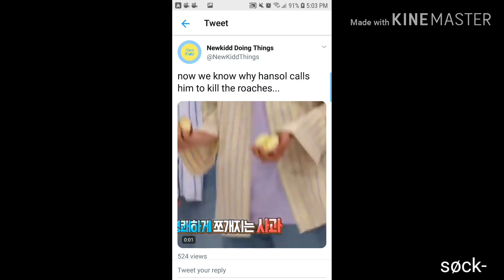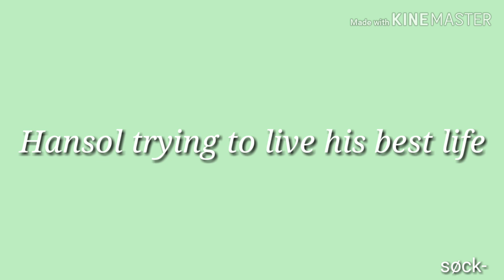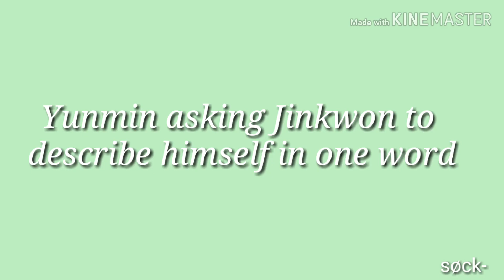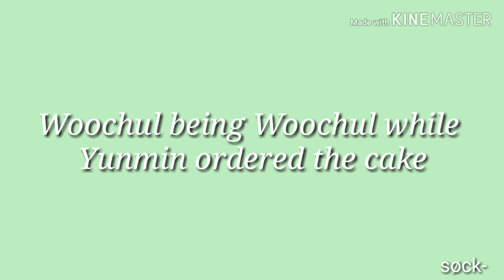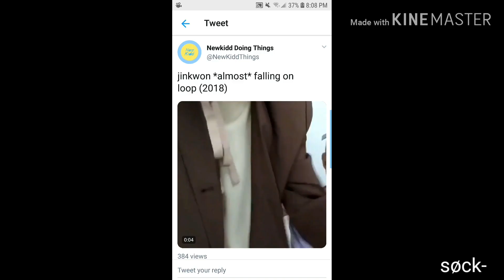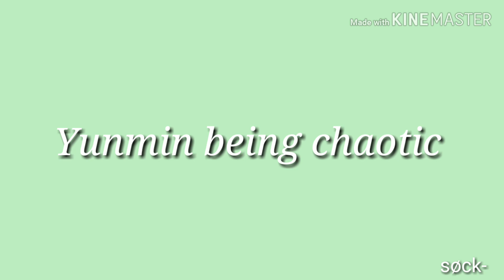Newkidd moments I think about a lot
Cred to @newkiddthings for most of the clips!